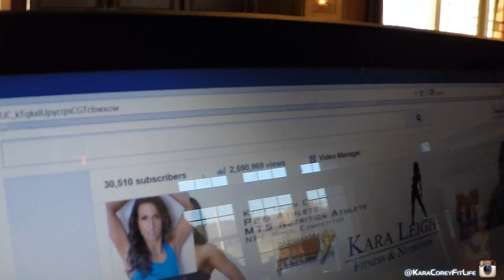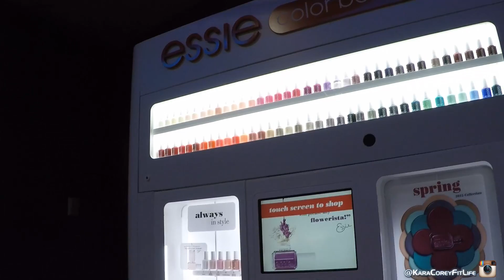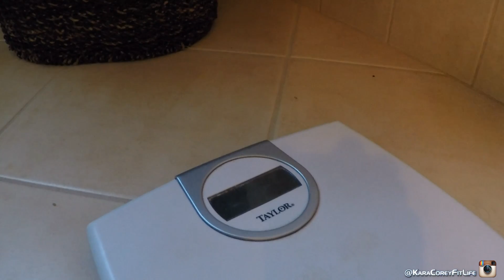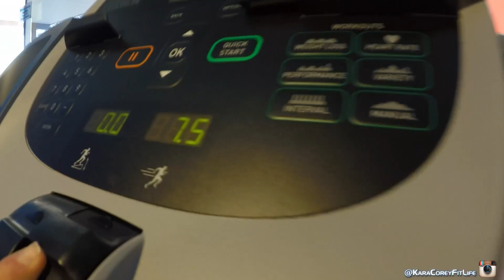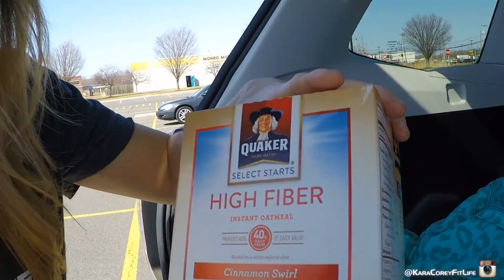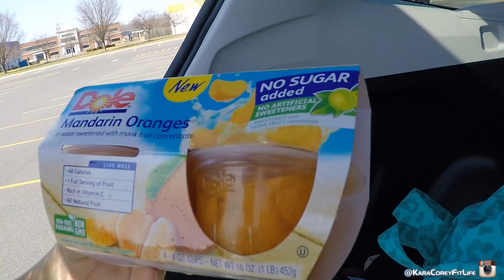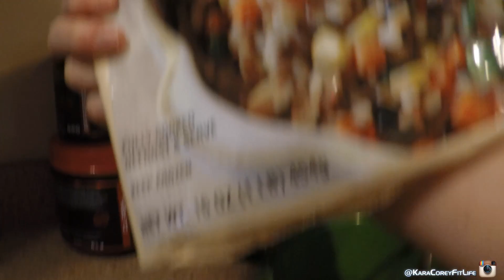Weekend Vlog & Youtube Reflections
A little vlog for everyone and a lot of thanks to everyone!